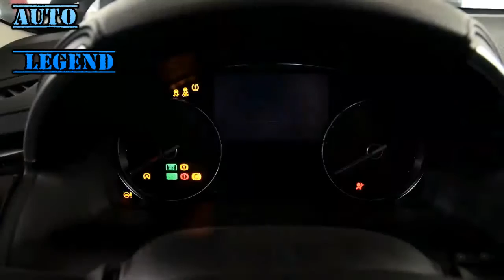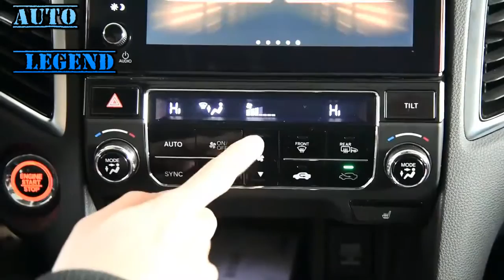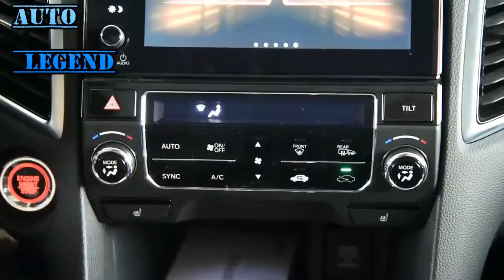Honda Avancier 370TURBO 2017 2 0T Deluxe Walkaround Review